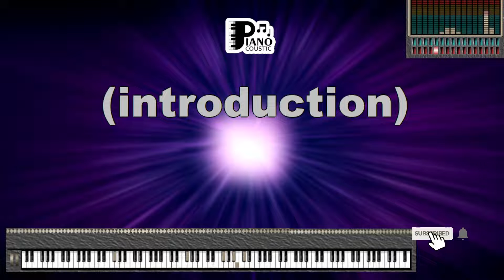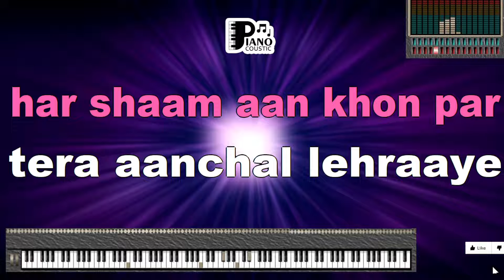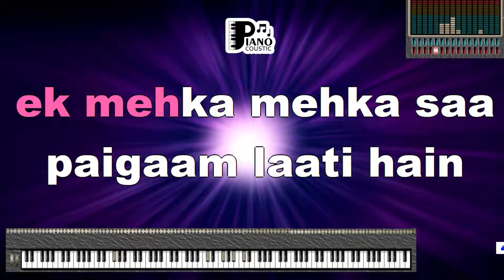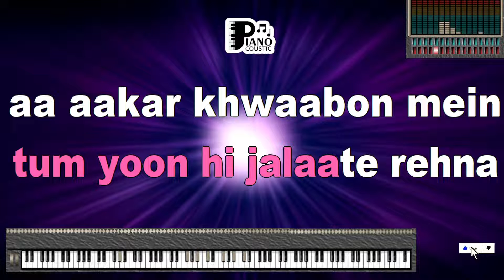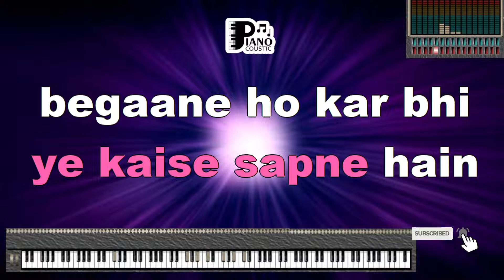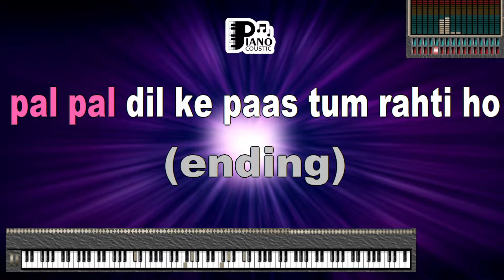PAL PAL DIL KE PAAS BLACKMAIL KISHORE KUMAR KARAOKE LYRICS VERSION PSR S975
Title: "Pal Pal Dil Ke Paas" - A Timeless Ode to Everlasting Love

Introduction

"Pal Pal Dil Ke Paas" is a classic Hindi song from the Bollywood movie "Blackmail." Sung by the legendary Kishore Kumar, this song has become an enduring symbol of love and romance in Indian music. With its melodious tune and heartfelt lyrics, "Pal Pal Dil Ke Paas" beautifully encapsulates the essence of timeless love.

The Artist - Kishore Kumar

Kishore Kumar, a versatile and iconic playback singer of the Indian film industry, was known for his soulful renditions and captivating voice. "Pal Pal Dil Ke Paas" is one of his many masterpieces, showcasing his ability to convey deep emotions through his singing.

A Celebration of Love's Timelessness

At its core, "Pal Pal Dil Ke Paas" is a celebration of everlasting love. The title, which translates to "Every Moment, Close to the Heart," reflects the idea that true love endures through all of life's moments, both big and small. The song emphasizes the significance of cherishing each second spent together with a loved one.

Scenic Imagery and Romanticism

The lyrics of the song are rich in picturesque imagery, creating a vivid portrayal of love amidst nature's beauty. The mention of mountains, rivers, and stars provides a romantic backdrop for the love story. The song beautifully connects the enduring quality of love to the timeless beauty of nature.

A Journey of Emotions

"Pal Pal Dil Ke Paas" takes the listener on a journey of emotions. The lyrics express the depth of love, the pain of separation, and the desire for togetherness. The phrase "Tum Rahati Ho, Tum Rahati Ho, Khar Khidki Tale" (You live, you live, just beneath the balcony) captures the longing and anticipation that are often part of a loving relationship.

Musical Brilliance

The melody of "Pal Pal Dil Ke Paas" is both soothing and captivating. The song's orchestration, featuring the use of guitars and soft percussion, complements Kishore Kumar's emotive vocals. The music enhances the overall romantic atmosphere of the song.

Enduring Popularity

"Pal Pal Dil Ke Paas" continues to be cherished by music enthusiasts and has been covered by various artists over the years. Its timeless appeal transcends generations and has made it a popular choice at weddings, romantic gatherings, and other special occasions.

Conclusion

"Pal Pal Dil Ke Paas" is more than just a song; it's a testament to the enduring power of love. Kishore Kumar's heartfelt rendition, combined with the song's evocative lyrics and melodious composition, has etched it into the annals of Indian music history. It serves as a reminder that true love remains unchanged by the passage of time and endures as a source of joy and inspiration for all those who experience it.

पल पल दिल के पास तुम रहती हो
जीवन मीठी प्यास ये कहती हो
हर शाम आँखों पर तेरा आँचल लहराए
हर रात यादों की बारात ले आए
मैं सांस लेता हूँ तेरी खुशबू आती है
एक महका महका सा पैगाम लाती है
मेरे दिल कि धड़कन भी तेरे गीत गाती है
कल तुझको देखा था मैने अपने आंगन में
जैसे कह रही थी तुम मुझे बाँध लो बन्धन में
ये कैसा रिश्ता है ये कैसे सपने हैं
बेगाने हो कर भी क्यूँ लगते अपने हैं
मैं सोच मैं रहता हूँ डर डर के कहता हूँ
तुम सोचोगी क्यूँ इतना मैं तुमसे प्यार करूं
तुम समझोगी दीवाना मैं भी इक़रार करूं
दीवानों की ये बातें दीवाने जानते हैं
जलने में क्या मज़ा है परवाने जानते हैं
तुम यूँ ही जलाते रहना आ आ कर ख़्वाबों में
Pal pal dil ke paas tum rehti ho
Jeevan meethi pyaas yeh kehti ho

Har shyam aankhon par
Tera aanchal lehraye
Har raat yaadon ki
Baarat le aaye
Maein saans leta hoon
Teri khushboo aati hai
Ek mehka mehka sa
Paigham laati hai
Meri dil ki dhadkan bhi
Tere geet gaati hai
Pal pal

Tum sochogi kyon itna
Maein tumse pyaar karoon
Tum samjhogi deewana
Maein bhi iqraar karoon
Dewaanon ki yeh baatein
Deewane jaante hain
Jalne mei kya mazaa hai
Parwanr jaante hain
Tum yunhi jalate rehna
Aa aakar khwabon mein
Pa l pal